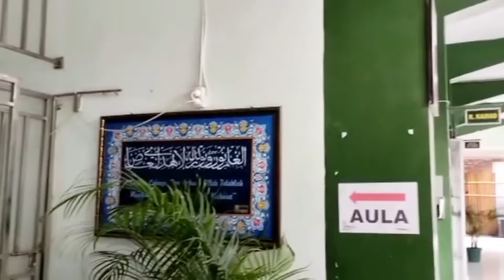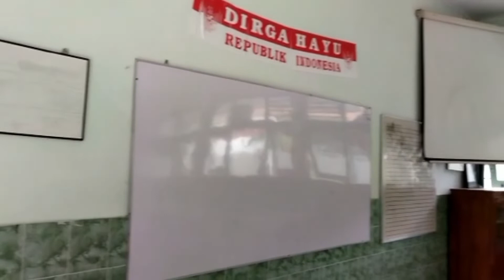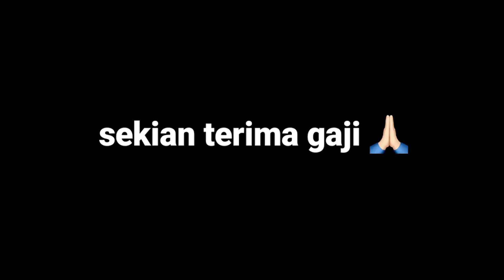Short Movie Percakapan Bahasa Arab di Gazebo dan Kelas Kelompok Kamea Dkk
Ini merupakan video yang berisi aktivitas sehari-hari yang diungkapkan dalam bahasa Arab seperti kegiatan menyapa teman di pagi hari, menanyakan PR, dan Belajar Bersama. Video ini dibuat oleh Kelompok dengan anggota: Kamea, Jasmine, Zata, dan Aqila. Perlu diketahui mereka adalah para siswi dari kelas 8G Unggulan Tahfizh Al Qur'an MTsN 1 Yogyakarta (Tahun 2022).

Perekam Video dan Editor:
Kamea Raina Azalia

Penulis Naskah:
Jasmine Hafidhatuzahra

Pemeran Utama:
Zata Yumni A. & Aqila Hayu Maharani